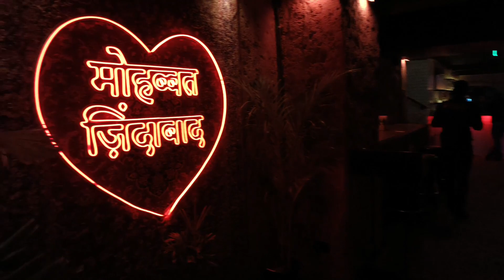My birthday | Champa gali actual review | hauz khaz village